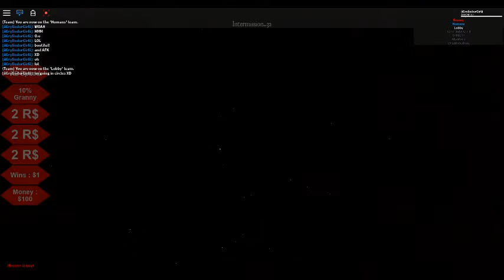WHAT IS THAT THING?! GRANNY ROBLOX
Hai guys! Today I'm in granny (roblox) and I discover a hidden monster..